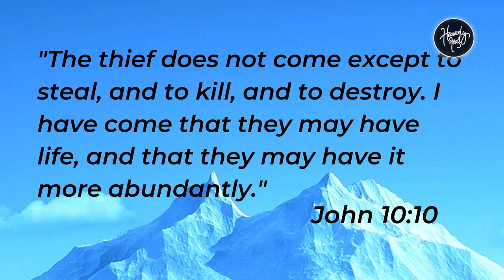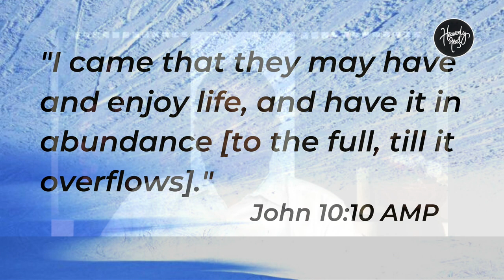Have and enjoy life in abundance! | Daily Devotion | HEAVENLY FEAST